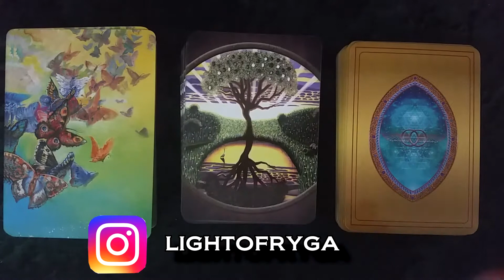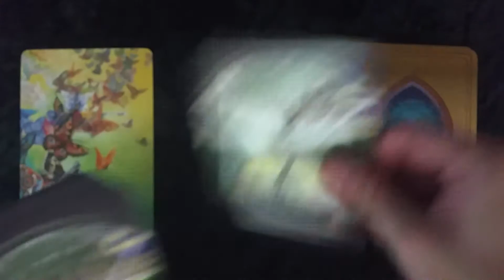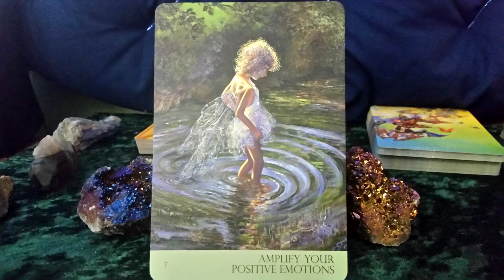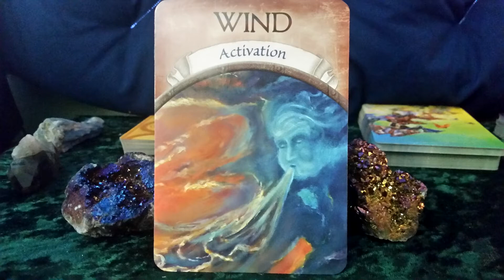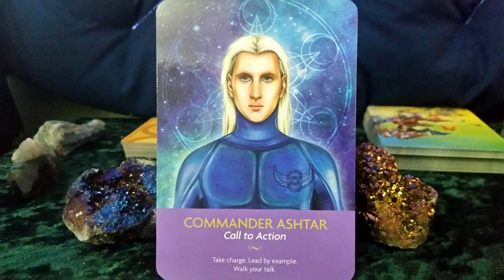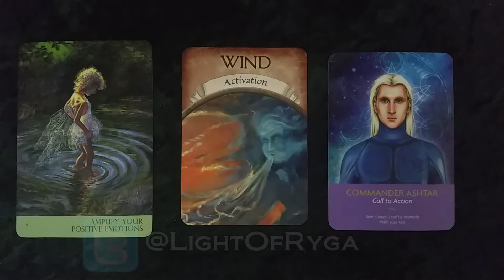General Tarot Reading - Scorpio - September 2017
In this General Tarot Reading we're using the Nature's Whispers Oracle, Earth Magic Oracle, and Keepers of the Light Oracle to learn messages about Love, Money, and Spirituality for the rest of September for the Scorpio Sun signs.